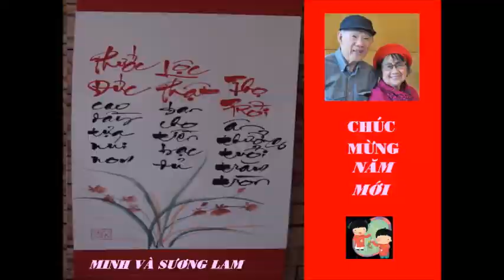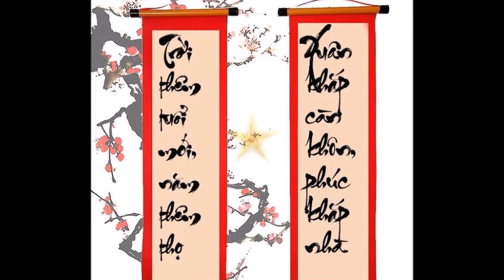Minh và Sương Lam chúc Tết Kỷ Hợi 2019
Chúng ta hân hoan đón mừng Năm Mới đến với mọi người.

 Minh và Sương Lam xin kính chúc:

• Quý Thầy Cô và quý huynh trưởng

• Thân nhân gia đình Nguyễn Hữu

• Thân hữu cõi thật, cõi ảo, độc giả mục Một Cõi Thiền Nhàn của Sương Lam

Một Năm Mới nhiều sức khỏe, thân an trí lạc, vạn sự kiết tường.

 Minh và Sương Lam